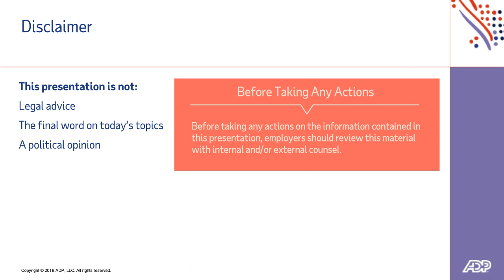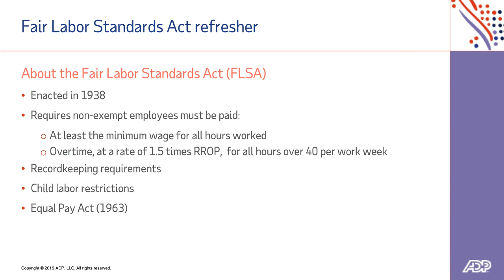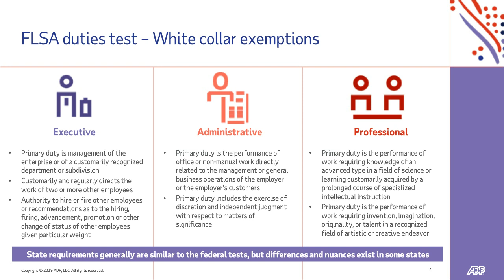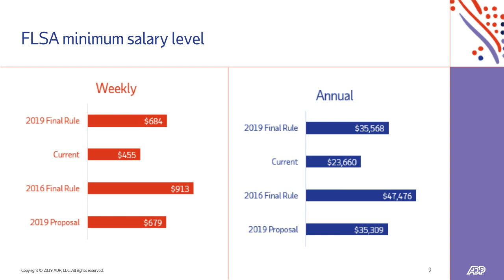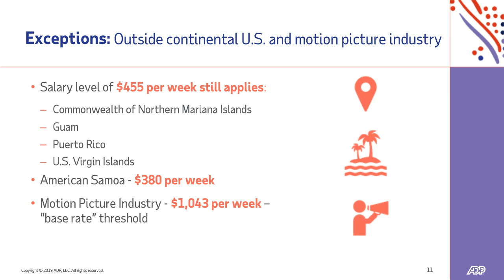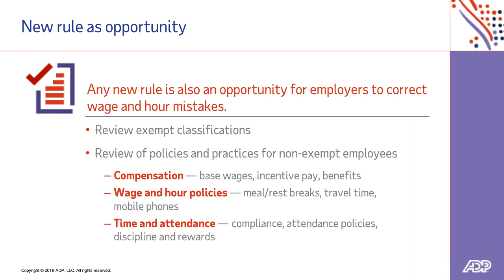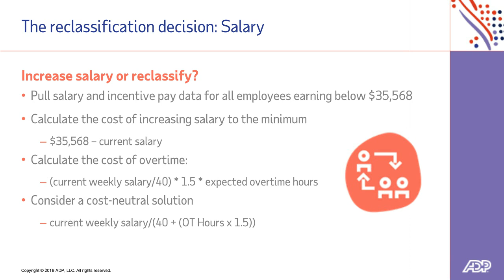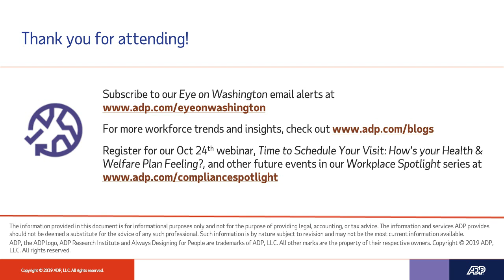Workplace Spotlight: Understanding and Preparing for the New OT Rule Changes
To understand the implications the latest DOL guidance on OT rules, watch the special edition in our Workplace Spotlight webcast series and get critical insights into the latest guidance, along with what employers need to do now to prepare.